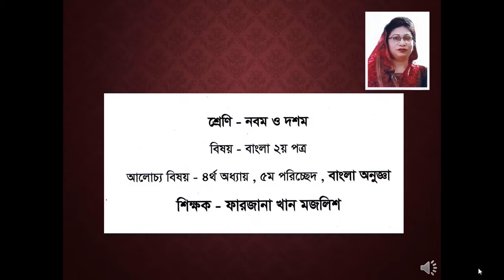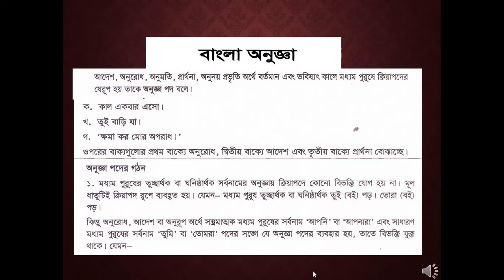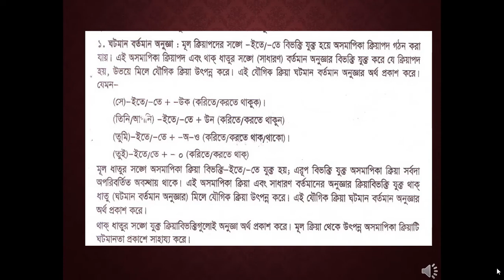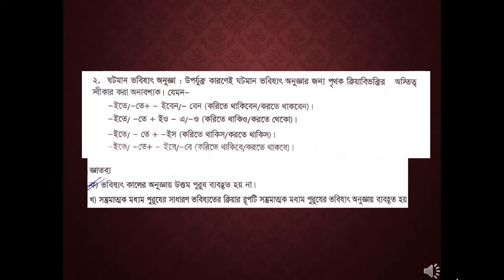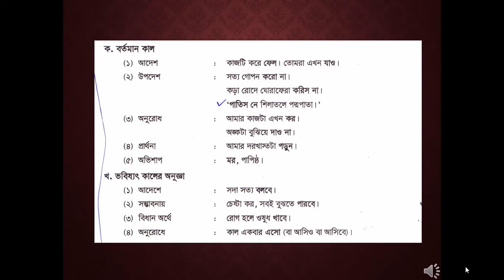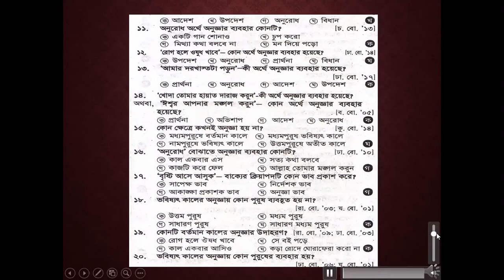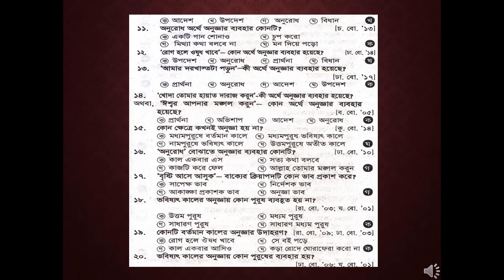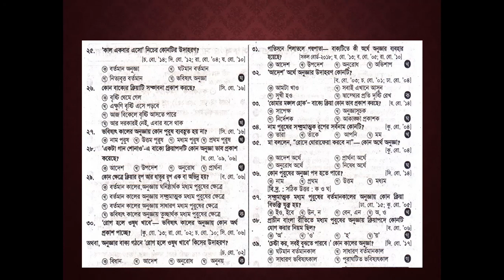Class 10, Bangla 2nd, Chapter-4, Bangla Onugga/ ১০ম শ্রেণি, বাংলা ২য়, ৪র্থ অধ্যায়, বাংলা অনুজ্ঞা